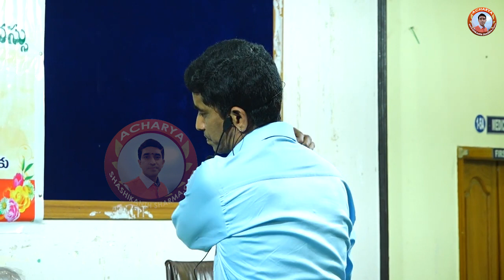Simple Shoulder Pain Exercises | Shoulder Pain Relief